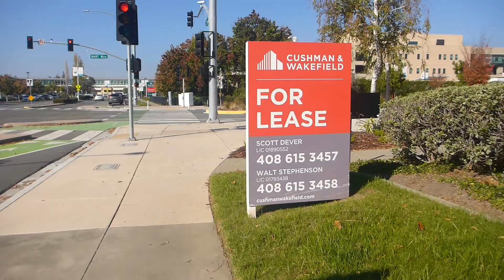November 26 ,2021 I’m Walking Fremont CA